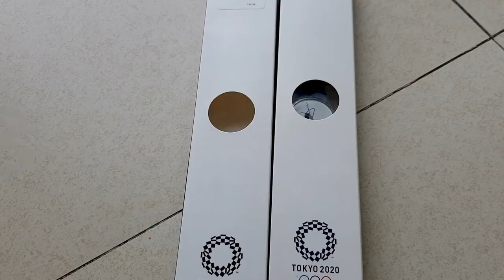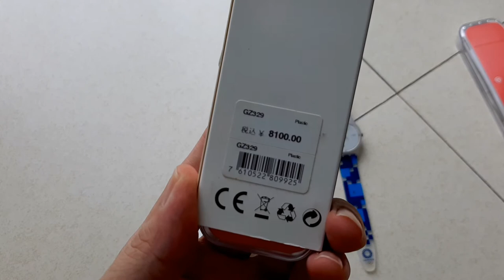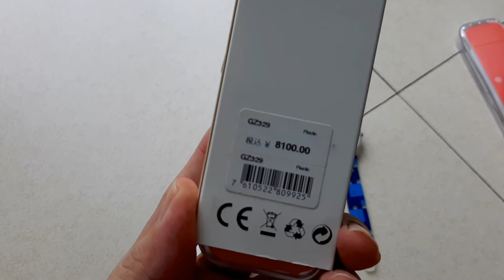SWATCH TOKYO OLYMPICS MIRAITOWA 2020 REVIEW